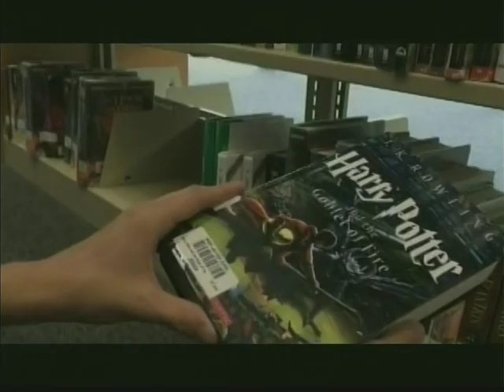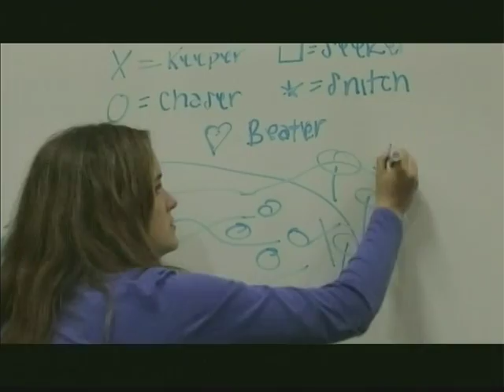Laker Shenanigans: May 22, 2015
Hosts:
Makenna Engebos & Carter Kes
Stories:
Quidditch, Percussion Ensemble, & Fashion
Show 7.206